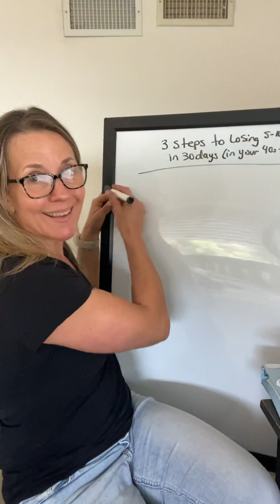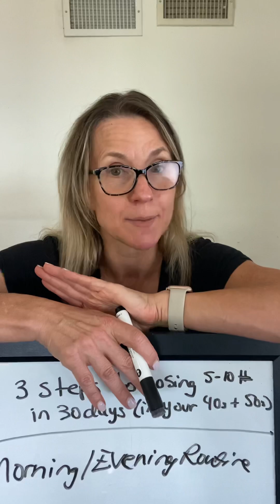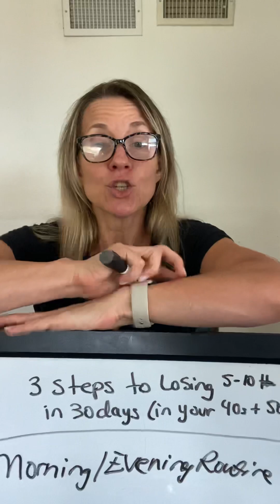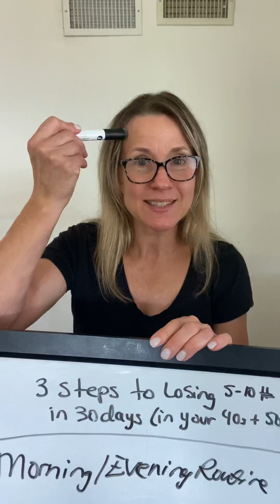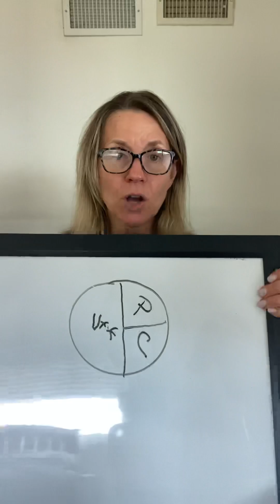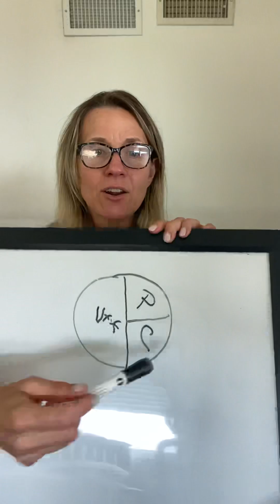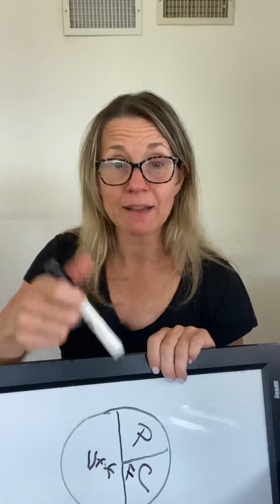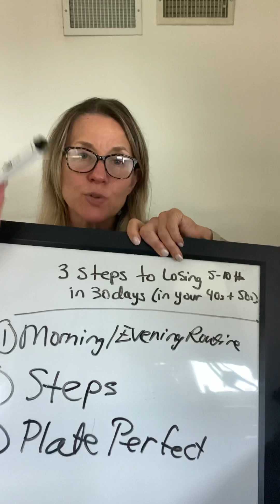HOW TO LOSE 5-10LBS IN 30 DAYS (AS A WOMAN, 40s & 50s)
If you’re a woman in peri-menopause and in your 40s or 50s, chances are that you’re struggling with the hormone shifts and unexplained weight gain.

Diets and deprivation will not work and might make it worse. But good news for you is that you found this video!

Inside this short clip, I’ll share the 3 simple steps you must take now to lose weight in 30 days. No calorie counting and no workout program to follow! Serious 🧐
But you have to be consistent and stick to the steps.